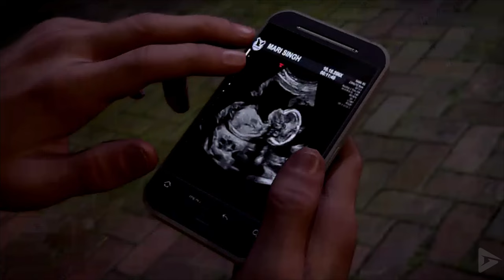THE DIVISION 2: BROKEN WINGS MANHUNT Full Gameplay Walkthrough / No Commentary 【FULL GAME】4K YEAR 5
THE DIVISION 2: BROKEN WINGS MANHUNT Full Gameplay Walkthrough / No Commentary 【FULL GAME】4K YEAR 5 includes the full story, ending and final boss of the game. The game was played, recorded and edited by Gamer’s Little Playground team. We recorded the game in 4K 60FPS on Steam PC. In short, the video includes the full game, ending and all story related scenes. The video includes the ending, full story, all cutscenes, final boss, all bosses, no commentary, all missions and all cinematics.

🌟 DESCRIPTION🌟
There's a new Manhunt target: Mari Singh, the former director of the D.C. Aquarium. This time, the objective isn't to take out the target - it's to rescue the civilians that Natalya Sokolova and the Black Tusk have taken hostage. Players will need to continue rebuilding the Castle Settlement, which Singh had been using as her headquarters, and every person players rescue will unlock more of the story.

🛍  STORE  🛍

🎥 MOVIE LIBRARY 🎥

📱 SOCIAL MEDIAS 📱